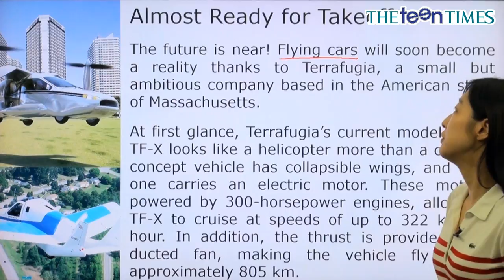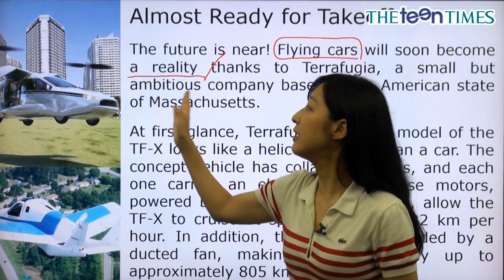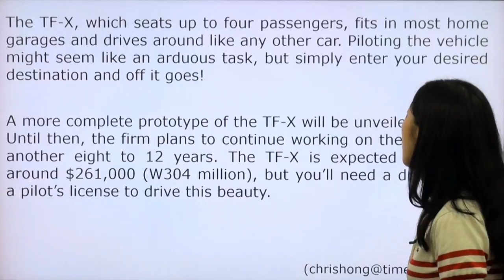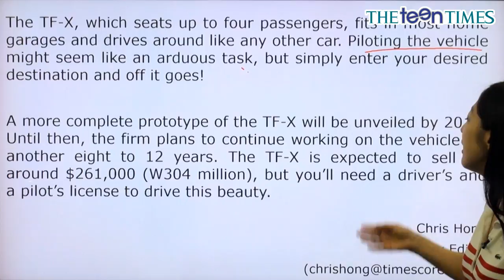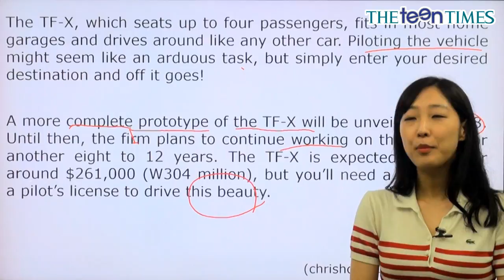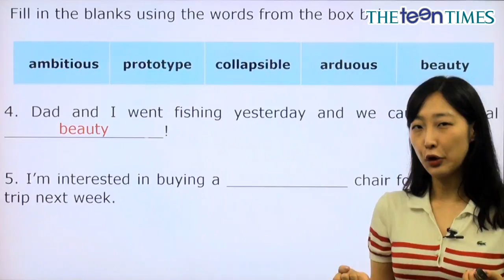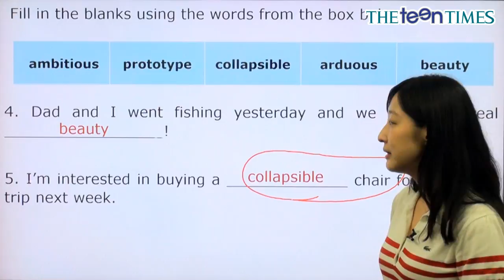Almost Ready for Takeoff - 전나리 선생님과 함께 하는 월드뉴스 동영상 강의 ( The Teen Times - No. 790 )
하늘을 날아다니는 자동차가 곧 나옵니다~!